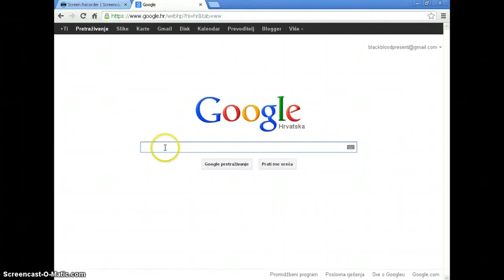How to download Call of Juarez Blound in Blood